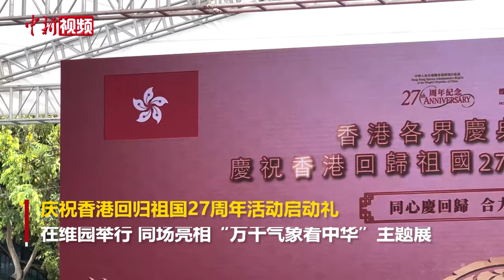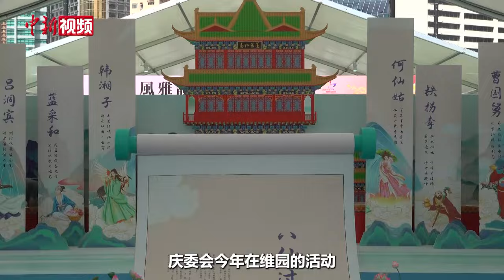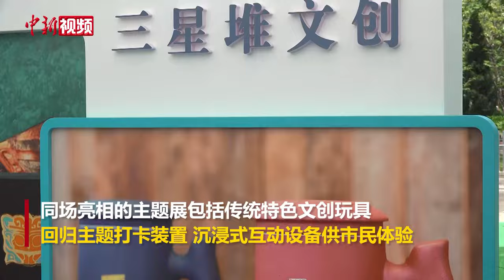“维园庆回归”主题展香港举行 大型装置吸引市民打卡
6月29日，庆祝香港回归祖国27周年活动启动礼在维多利亚公园举行。香港特区行政长官李家超、中央政府驻港联络办主任郑雁雄等出席并致辞。李家超表示，“七一”当日会在食、行、买、玩方面提供包括免费搭电车、享用康体设施等多项惠民措施。

同场亮相的还有“万千气象看中华”主题展览，包括传统特色文创玩具、回归主题打卡装置以及沉浸式互动设备供观展市民体验。据悉，本场主题展览将持续展出至7月2日。